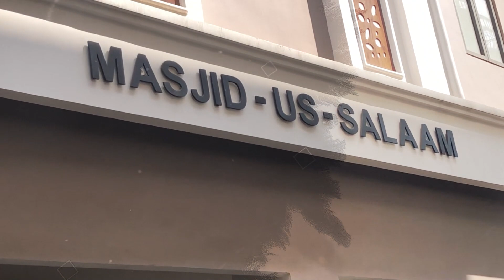Madāwamat-e Amal Waqt ki zaroorat.. | Jumuah Khutbah | Moulana Dr.Hafiz Kaleemullah Umari Madani